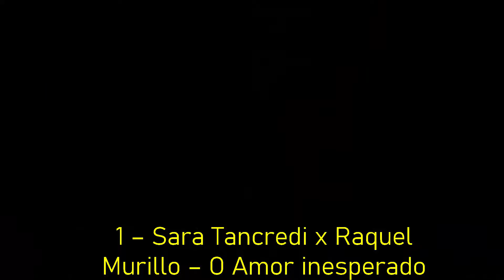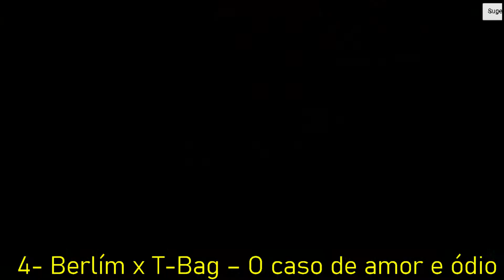7 SEMELHANCAS ENTRE PRISON BREAK E LA CASA DE PAPEL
Agora ela está lá no canal dela fazendo vários vídeos culinária e artesanato e  dicas e vlogs. Se puderem dar esse apoio vão lá e se inscrevam blz!